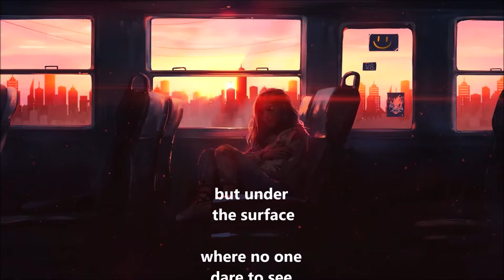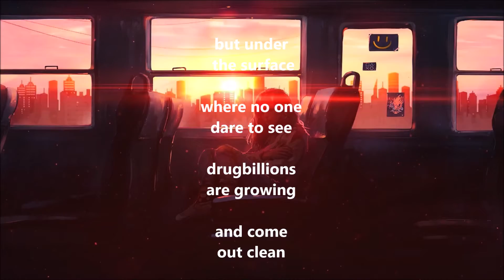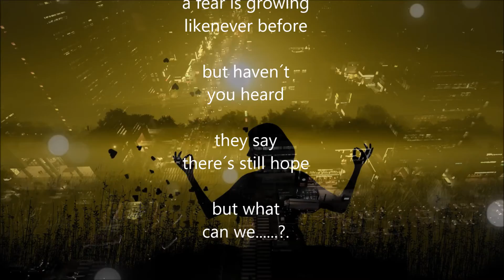Utanför Många Dörrar -Outside Many Doors(eng subs)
Utanför Många Dörrar
”Outside Many Doors”
original
English subs
a Swedish folkrocker
reflecting the growing
intranquility or kills
here as elsewhere
Sweden is now worst in Europe
according to shot downs
go figure that man-as youngster
a murder was news for a month
have a good 1 guys